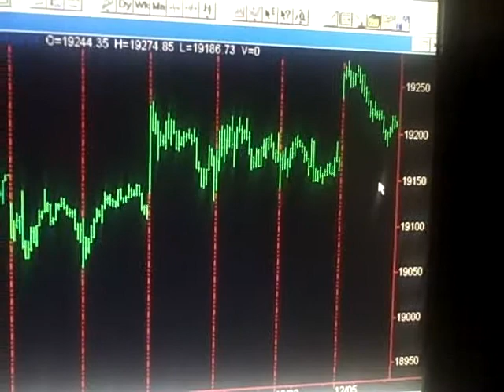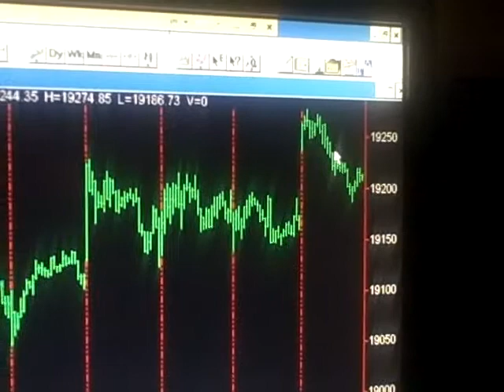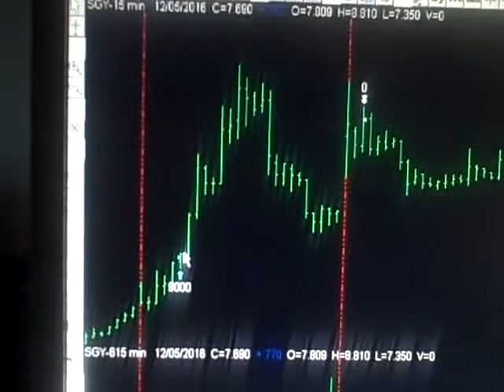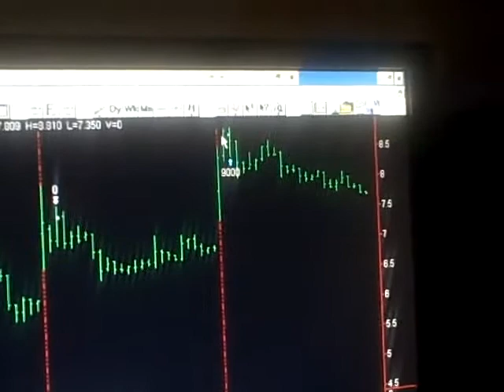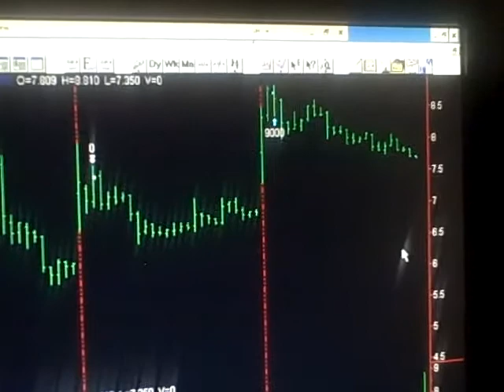Today Stock Market